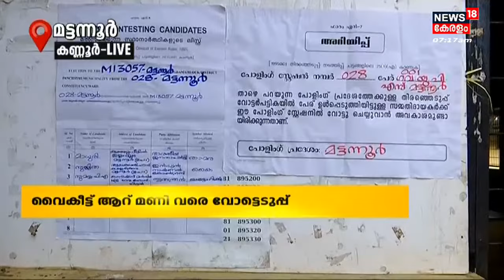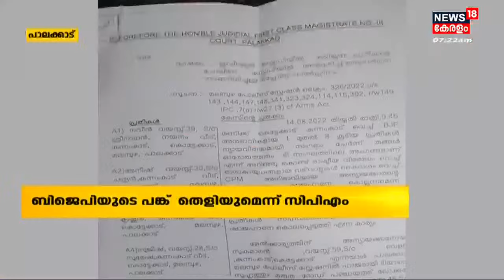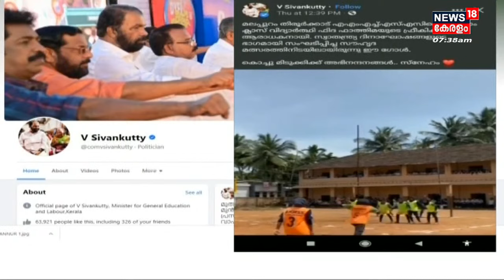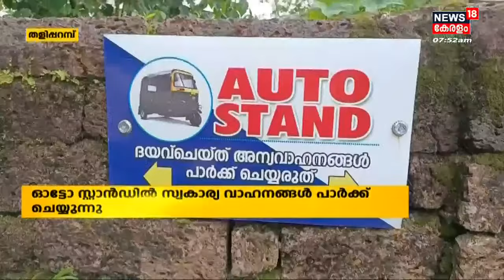Malayalam News @ 7 AM | ഏഴ് മണി വാർത്ത | Kerala News Bulletin | 20th August 2022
Malayalam News : ഈ മണിക്കൂറിലെ പ്രധാന വാർത്തകൾ ഒറ്റനോട്ടത്തിൽ അറിയണോ? നാട്ടിൽ നടക്കുന്നത് അനുനിമിഷം അറിയണ്ടേ? കാണു, ന്യൂസ്18 കേരള ഏഴ് മണി വാർത്ത.

About the Channel:
| n18oc_kerala